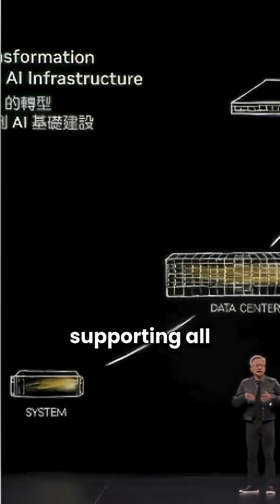Why Data Centers Are Being REPLACED by AI Factories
🔥 Welcome to the Future: AI Factories vs. Data Centers 🔥

🌍 The world is rapidly evolving, and AI is no longer a luxury — it’s a necessity!
In this powerful video, we uncover a revolutionary shift happening in tech infrastructure:
💡 The transition from traditional data centers to next-generation AI Factories!

💥 What You’ll Learn:
🔹 Why AI is now an essential part of modern infrastructure
🔹 The huge difference between old-school data centers and today’s AI-powered factories
🔹 How AI factories generate something far more valuable than storage — tokens
🔹 The role of energy in producing intelligent outcomes
🔹 The birth of a $1 trillion AI industry that's reshaping the future

💻 Data centers used to support ERP systems and employees — just information storage and computing power.
⚡ Now, AI Factories go beyond that. They take in energy and produce something powerful: tokens, the core units of intelligent output.

🏭 These are not just server rooms — they are intelligent production units. They represent a complete evolution of infrastructure, much like the invention of electricity or the internet.

💡 Think about it:
Would you call a power plant a storage unit?
Then why call these revolutionary hubs "data centers" anymore?
They are AI Factories — fueling the next industrial revolution.

🚀 Join us as we break down this monumental shift in how we compute, store, and produce intelligence.
🎯 If you're a tech enthusiast, AI researcher, or just curious about where the world is heading — this video is for YOU!